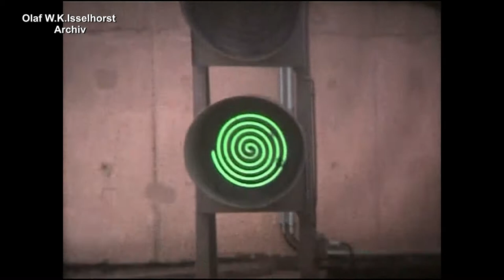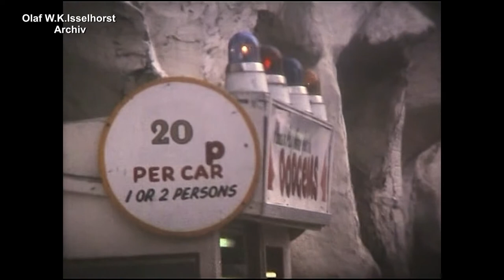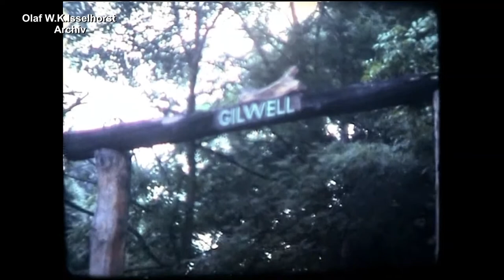1973 Weseler Pfadfinder in London 1 mit Logo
Der Original-Film war ein S8-Schmalfilm